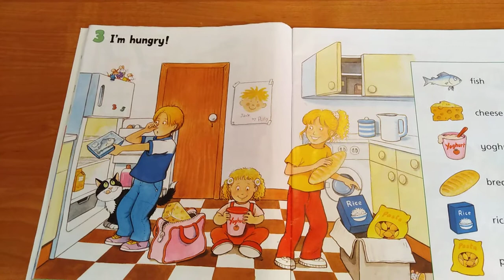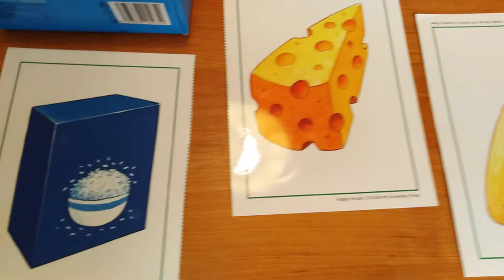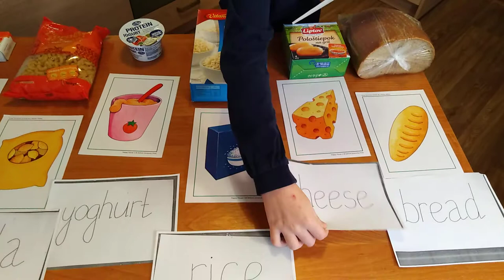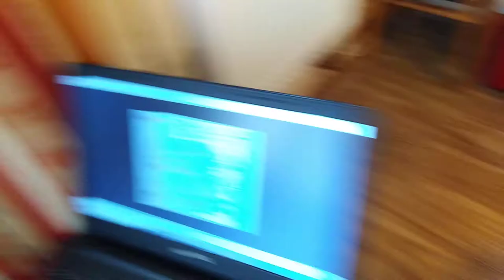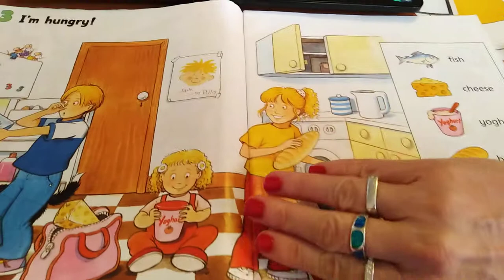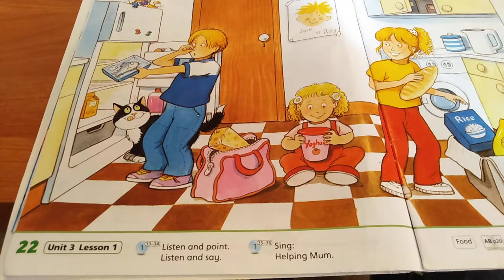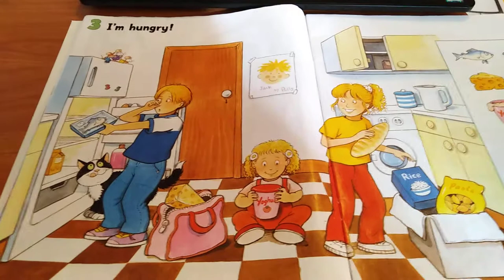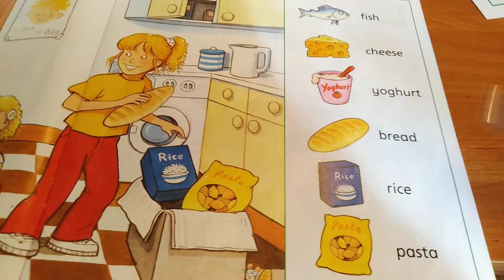Happy House 2 Unit 3 CB 22-23 I'm hungry